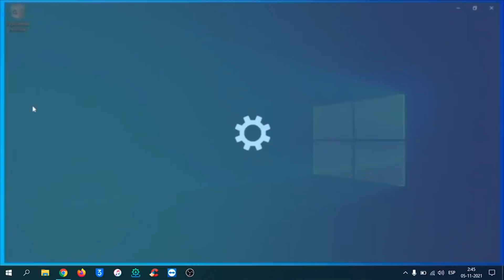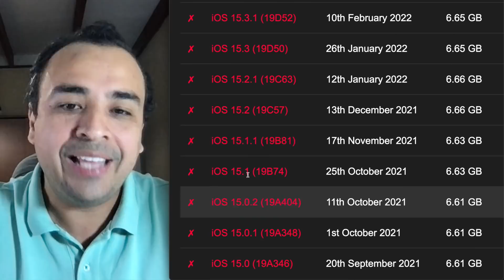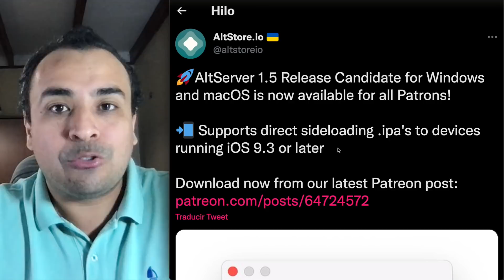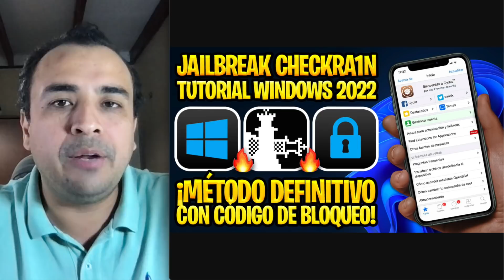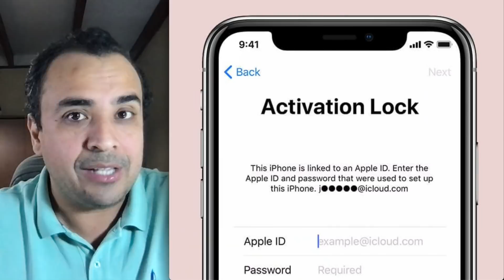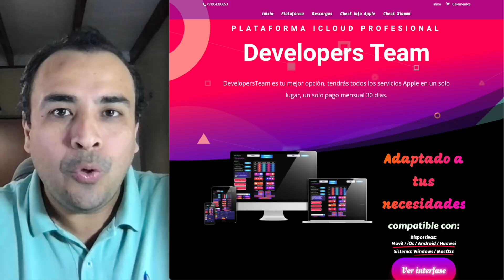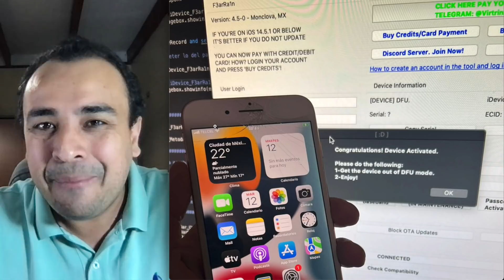iCLOUD BYPASS FULL iOS 15 DISPONIBLE SIN JAILBREAK 🔥 EXPLICADO TODO LO QUE DEBES SABER